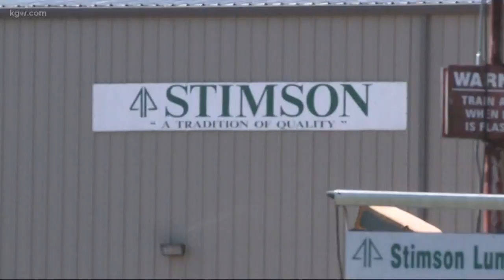Job cuts at Stimson Lumber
Stimson Lumber is laying off workers